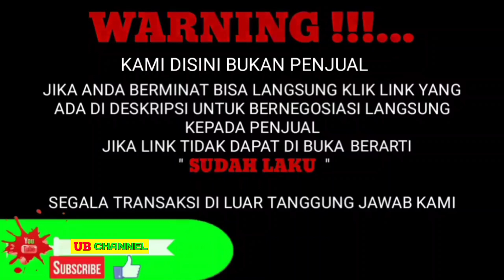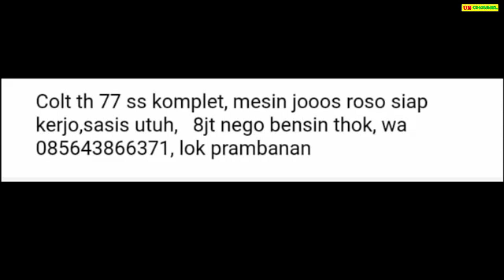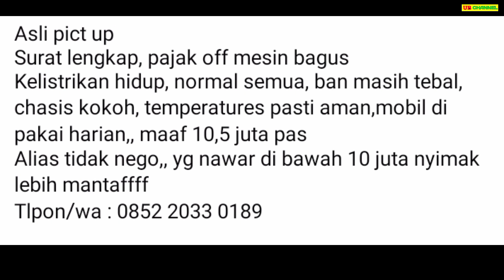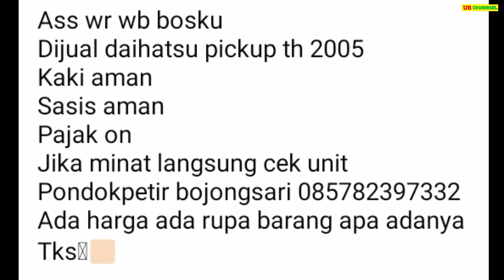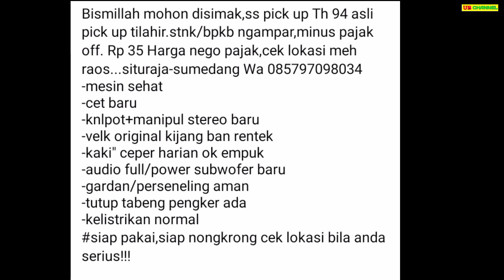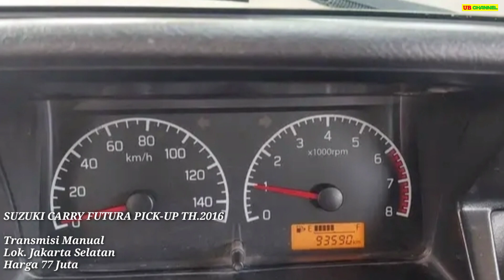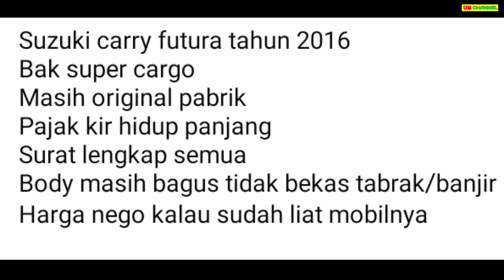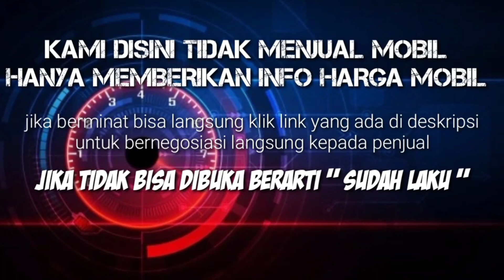7 MOBIL PICK UP BEKAS MURAH MULAI 8 JUTA TERBAIK 2023 BURUAN DIBELI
7 MOBIL PICK UP BEKAS MURAH HARGA MULAI 8 JUTA

AWAS PENIPUAN !!!...

8

26

35

50

77

82

Terima Kasih..